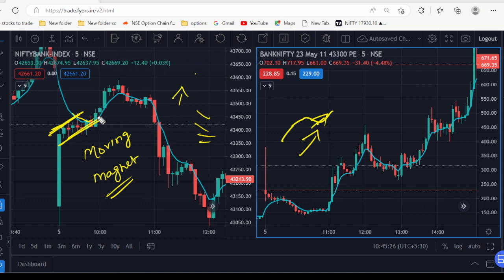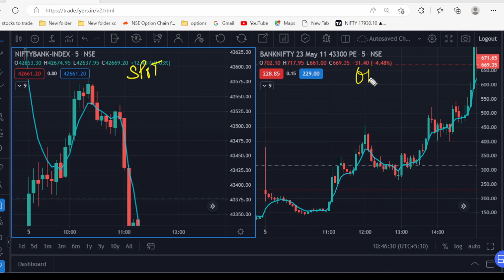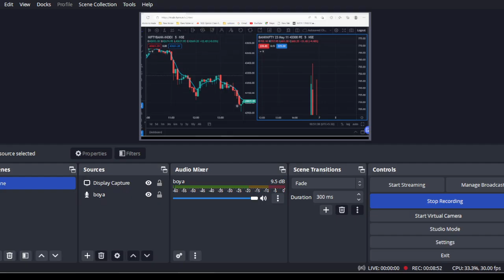Best Option Buying Strategy|How To Maximize Profit|Big Move kaise Pakade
bank nifty targets, nifty targets , bank nifty levels for tomorrow , nifty levels for tomorrow , bank nifty trading strategy, nifty trading strategy
nifty best trading strategy, bank nifty trading strategy , market analysis , nifty prediction , bank nifty prediction , stock market course , technical analysis , price action trading
Option Buying Hedging
200x strategy baap of chart
CE and PE Buy
When to Hedge
When Market will Open Flat
Time 9:20 AM
Wednesday Time 1:30 PM
How to Hedge
For Nifty
Premium 60 to 70 Rs
Stop Loss 20 Rs
Target Double
17500 CE =65
17600 PE =70
SL 20 at CE leg
Target at PELeg 140
thursday Premium Price 40 to 50 Nifty
70 to 90 BankNifty
100 to 130
No Trade on Wed
If Market open 200 to 300 Points diffenrt
Big NEWS is coming in thursday
40 to 50 Nifty
70 to 90 BankNifty
100 to 130
baap of chart sleeping strategy
200x strategy baap of chart
sleeping strategy nasir sir
sleeping strategy baap of chart
baap of chart strategy
baap of chart launch strategy
baap of chart hero zero strategy
sleeping strategy book
Market open flat then do trade with 145 Strategy
now 145 strategy popular from trader
doubt in 145 strategy
backtesting report 145 strategy
other reports
 what nifty Strike price
what time entry in strategy
Good ROI at present
if you want to do trade on 100- 150 points gap up and gap down day. do buy both PE and CE strike price of premium of 160 -170  and SL will be 144 points for both side and wait for SL hits one side and other side trial 30 points profit
Normal days of market opening do reguler 145 strategy
145 strategy tamil
145 strategy review
145strategy  accuracy